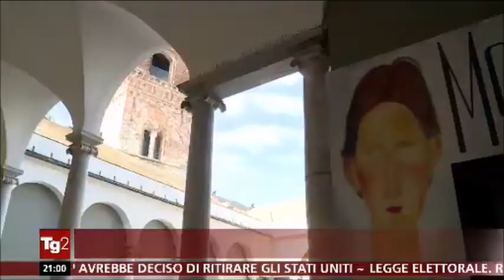TG2 GENOVA Inchiesta procura sui falsi Modigliani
GENOVA INCHIESTA PROCURA SUI "FALSI" MODIGLIANI - Andato in onda il: 31/05/2017
Dopo l'esposto presentato da Carlo Pepi e Marc Restellini considerati i massimi esperti mondiali di Modigliani, la procura di Genova ha aperto un'inchiesta sui presunti quadri falsi di Modigliani esposti a Palazzo Ducale. Al momento il fascicolo è contro ignoti. Sarà un perito ad analizzare le opere.